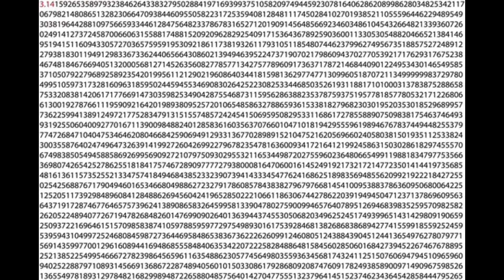Hamilton Bros - πčka (Album Recap video)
Songs:
simple sample
domača naloga 1
πčka
guys i tried my best
software and user
telectric
february 31st
0 bpm